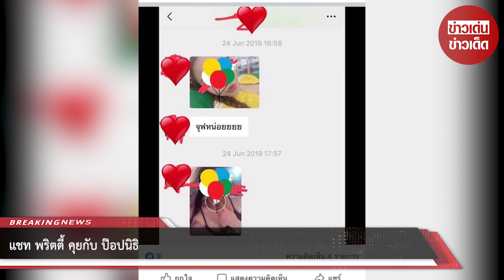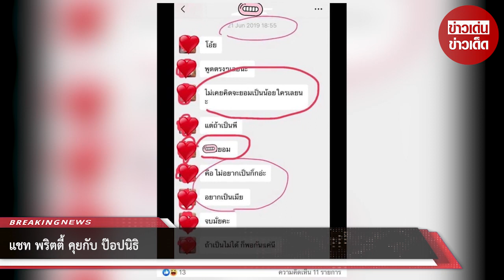แชท พริตตี้ คุยกับ ป๊อปนิธิ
ขอบคุณ เจ๊มอย 108
ขอขอบคุณข้อมูลจาก: